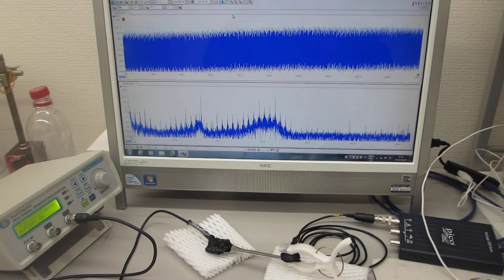超音波伝搬実験（表面弾性波の相互作用）